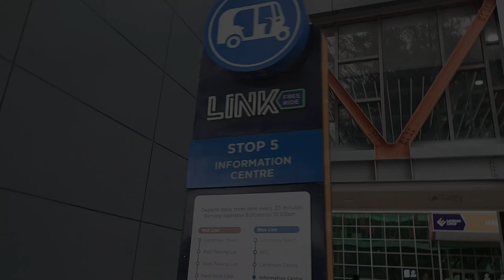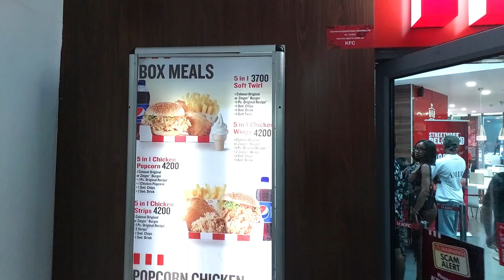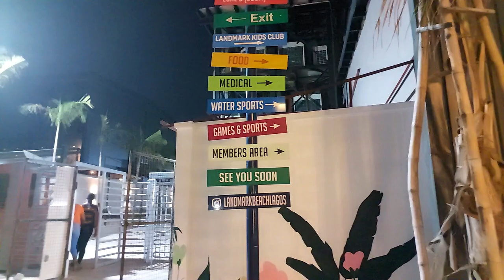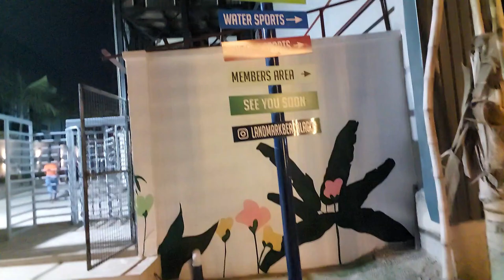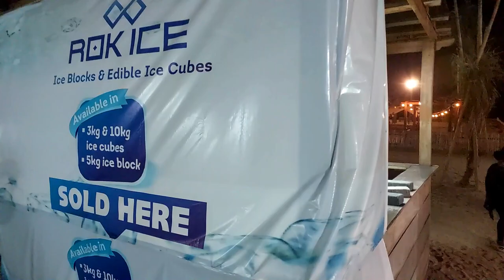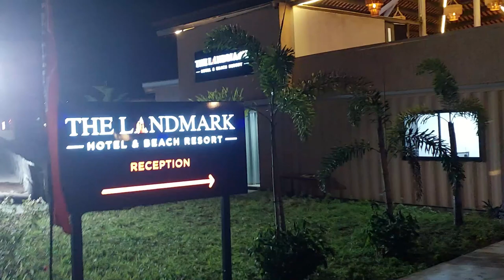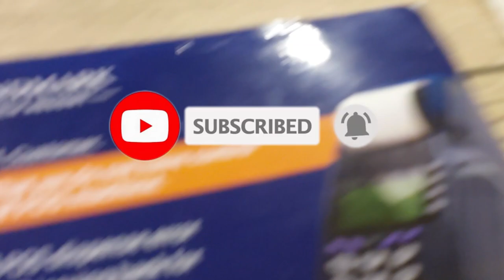Landmark Beach in Lagos Africa | mrhash__official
**Discover Landmark Leisure Beach in Lagos!**

Landmark Leisure Beach, located at numbers 3 & 4 Water Corporation Road in Victoria Island, Lagos, Nigeria, is your go-to spot for an unforgettable beach day. Open to the public every day, this beach offers a safe and enjoyable environment with paid lifeguards ensuring your safety as you indulge in various activities.

Whether you're looking to relax under the sun or engage in some fun beach activities, Landmark Beach has it all. The breathtaking sunset is a must-see, offering a perfect backdrop for your evening. From beach parties and delicious food to lively dance events and thrilling rides, there’s something for everyone to enjoy.

Join us as we explore all the excitement that Landmark Leisure Beach has to offer!

**TIMESTAMPS**

00:00 - Introduction to Landmark Leisure Beach
00:15 - Location and Accessibility
00:30 - Safety Measures and Lifeguards
00:50 - Enjoying the Stunning Sunset
01:10 - Beach Party Highlights
01:30 - Delicious Food at the Beach
01:50 - Beach Dance Party Fun
02:10 - Exciting Rides and Activities